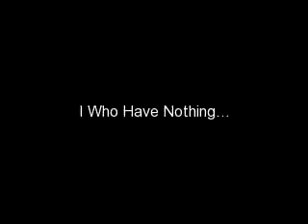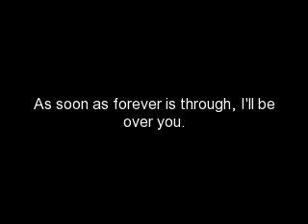I Love You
I own no rights to the song, I who have nothing.